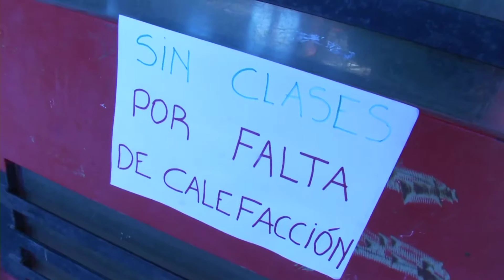Desde la UEPC confirmaron que se normalizó la prestación de gas en escuelas